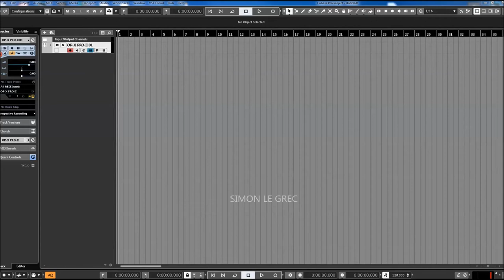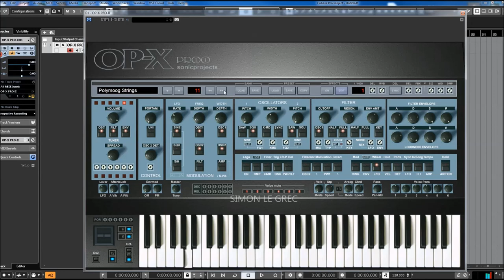Sonic Projects | OP X PRO II | Polymoog Presets